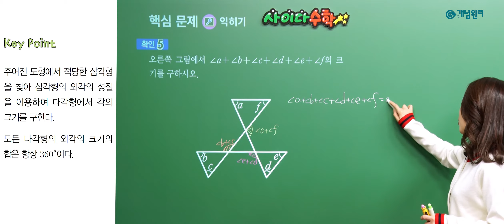[오늘의 톡톡] 개념원리 최주연쌤의 중학 1-2 다각형의 내각과 외각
가슴속까지 뻥! 뚫리는 사이다 수학,
최주연쌤이 알려주는 중학 1-2 다각형의 내각과 외각

★개념원리 최주연 선생님 홈 바로 가기
★개념원리 최주연 선생님 중학 1-2 강좌 홈 바로 가기